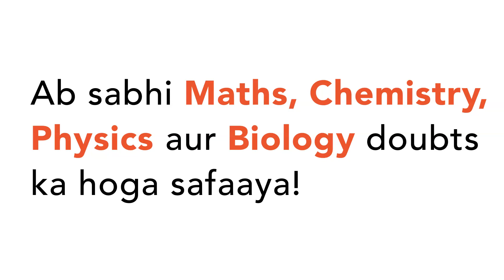"Find the smallest number which when multiplied by 9 given the product as 1 followed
"Find the smallest number which when multiplied
 by 9 given the product as 1 followed by a certain number of 7s only."